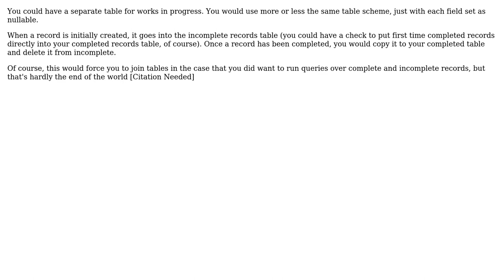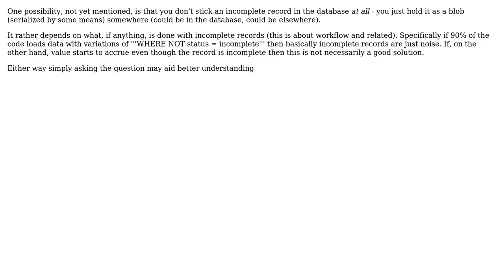How can I store incomplete records but enforce data correctness? (3 Solutions!!)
How can I store incomplete records but enforce data correctness?

With thanks & praise to God, and with thanks to the many people who have made this project possible! | Content (except music & images) licensed under CC BY-SA | Music | Images & others | With thanks to user Murph user Jay user Angle O'Saxon user aaron and the Stack Exchange Network Trademarks are property of their respective owners. You are responsible for your own actions.